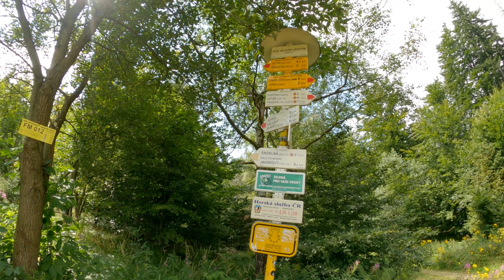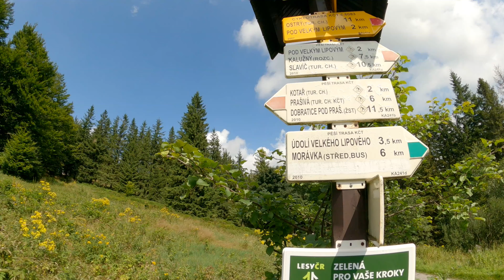MALÁ PRAŠIVÁ: Nádherná hrebeňovka v Beskydách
Nádherná beskydská hrebeňovka od chaty Kamenitý po chatu Prašivá a k tomu prejazd popri rieke Morávka a cez Slavíč späť do Dolní Lomné.

00:00 Začiatok v Dolní Lomné
00:57 U Kamenitého -začiatok hrebeňa
02:28 Ropice
05:05 Radler na Chate Ropička
06:30 Pešia turistika
09:37 Chata Kotař
10:43 Popod Prašivú po zvážnici
11:33 Chata Prašivá
12:44 Presun po modrej
14:58 Stúpanie na Slavíč
16:07 Okolo Slavíča
17:11 Kolářova chata Slavíč
18:27 Halušky na chate Kamenitý
19:18 Záverečné slovo